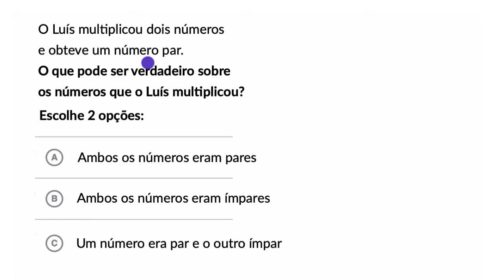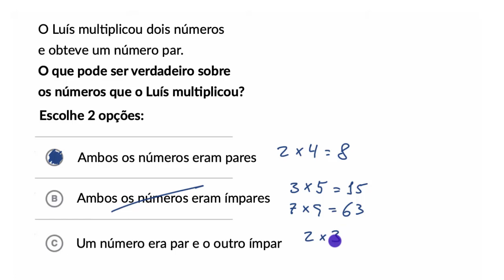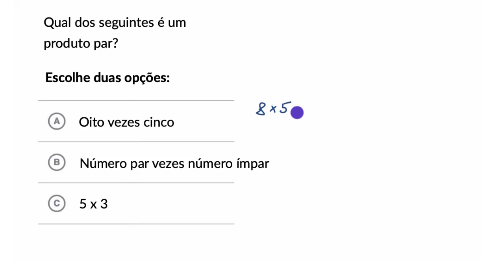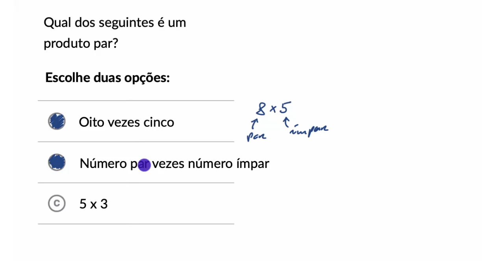Padrões na multiplicação de pares e ímpares - Khan Academy em português (3.º ano)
Vídeo original: Patterns with multiplying even and odd numbers